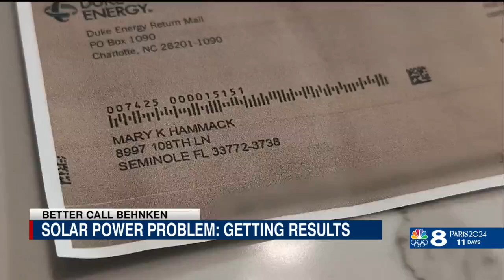Seminole woman’s solar panels finally operational nearly a year later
Kathy Hammack finally has what she was supposed to have nearly a year ago: working solar panels.